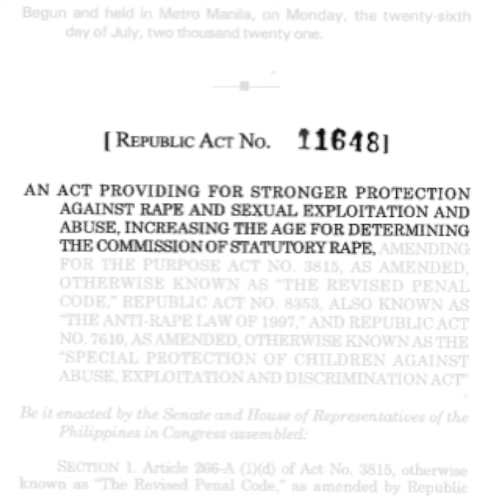Duterte signs law raising age of sexual consent to 16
More videos on Rappler President Rodrigo Duterte signs into law a measure that raises the age of sexual consent to 16. This means that any adult who engages in sexual activity with a minor aged below 16 is automatically guilty of rape.

Full story Follow Rappler for the latest news in the Philippines and around the world.